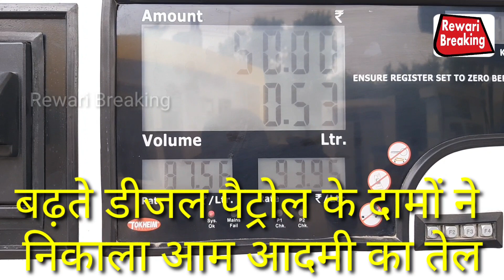Rewari:बढ़ते डीजल पैट्रोल के दामों ने निकाला आम आदमी का तेल#लोगों ने कहा अब लेनी होगी साइकिल